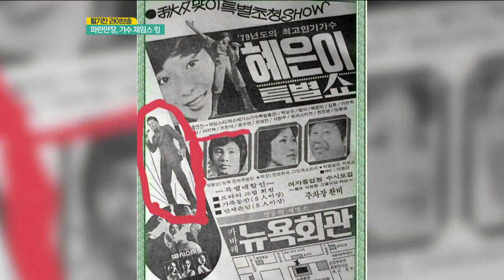활기찬 라이브 파란만장 제임스 킹 | 생방송활기찬저녁ㅣMBC충북ㅣ230117